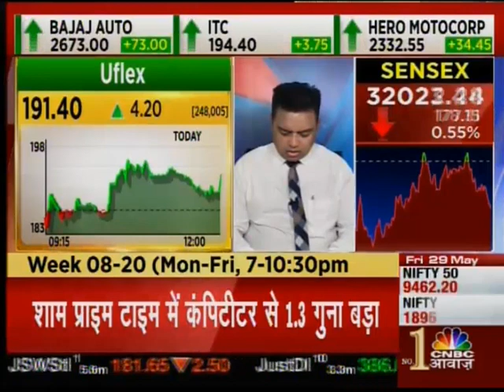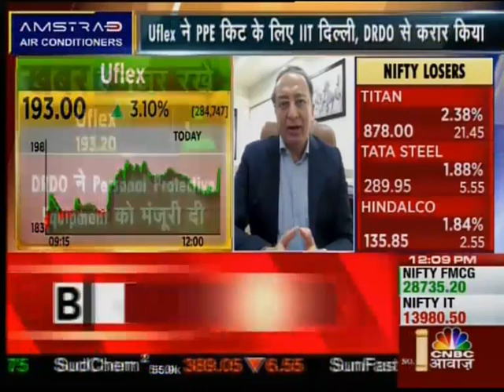29 May 2020: Rajesh Bhatia, Group CFO UFlex on development of Flex Protect Coverall with CNBC Awaaz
Rajesh Bhatia, Group CFO UFlex Ltd shares thoughts on development of Flex Protect Coverall with CNBC Awaaz, he also shares insights on investment and production capacity.